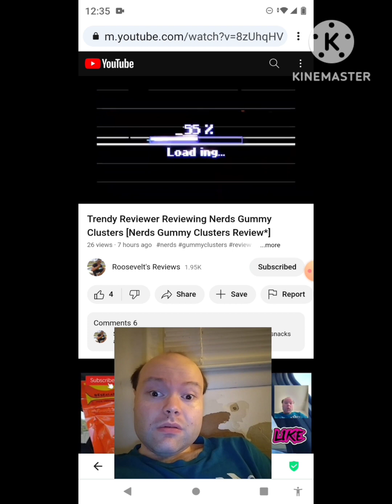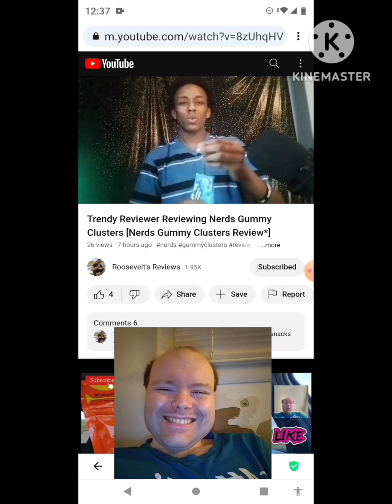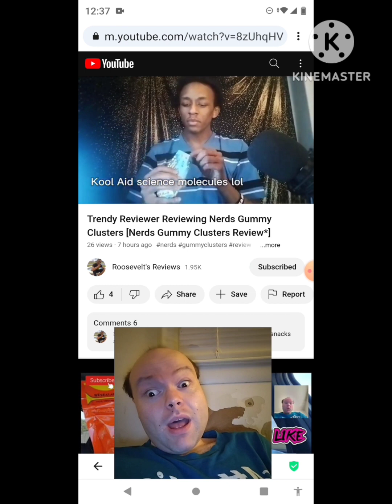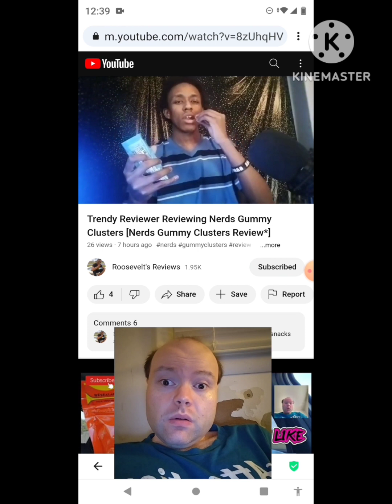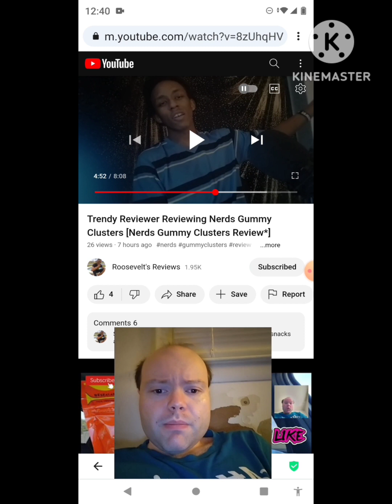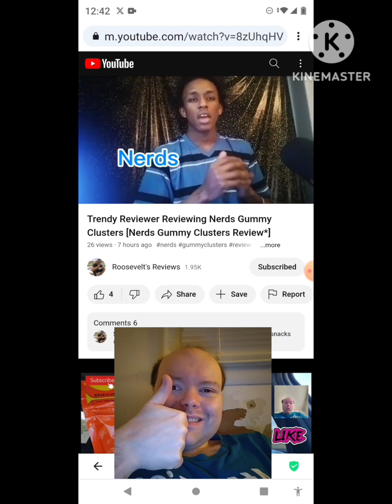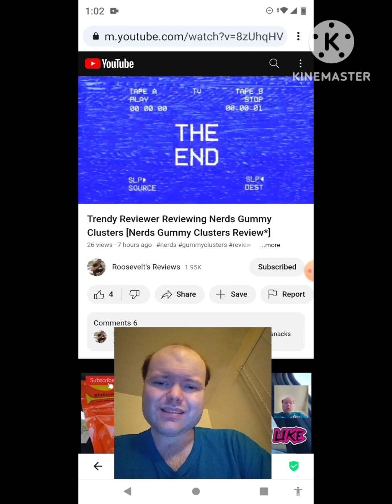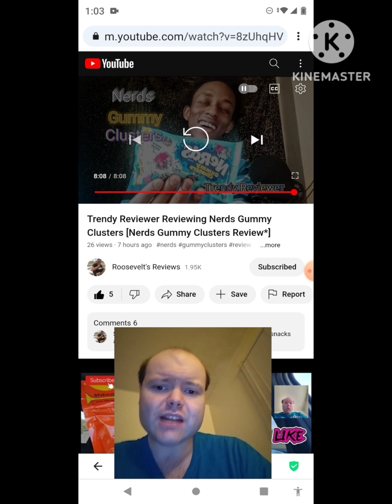Reaction to Trendy Reviewer Reviewing Nerds Gummy Clusters [Nerds Gummy Clusters Review*]